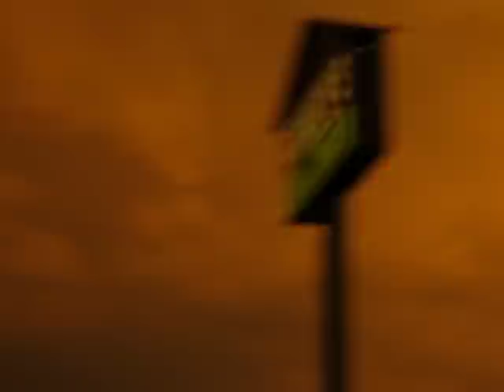Strange cloud formations just after Joplin, Missouri Tornado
Strange cloud formations after Joplin Tornado June 2011.  This was shot north east of Joplin about an hour after the tornado.